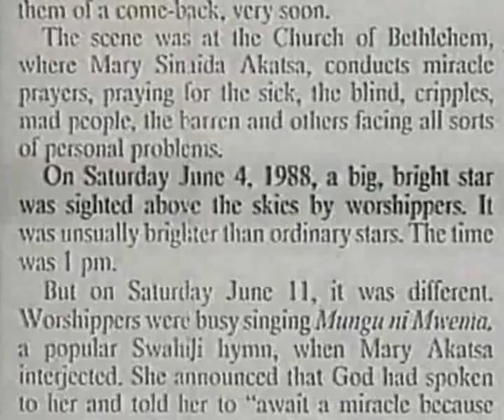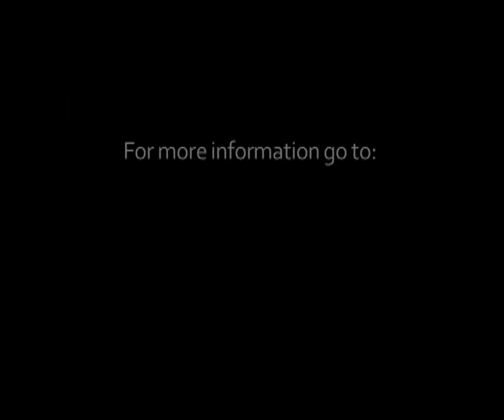Maitreya's appearance in Nairobi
On 11 June 1988, Maitreya appeared miraculously out of nowhere to a crowd of 6,000 people at a healing meeting, in Nairobi, Kenya. Photographs and reports of the event were carried by CNN, the BBC and other international media. (From an interview with Benjamin Creme, April 2002)